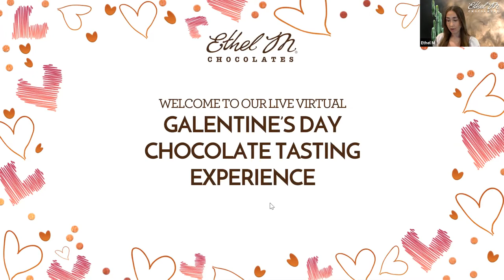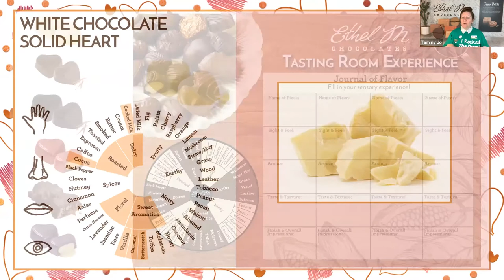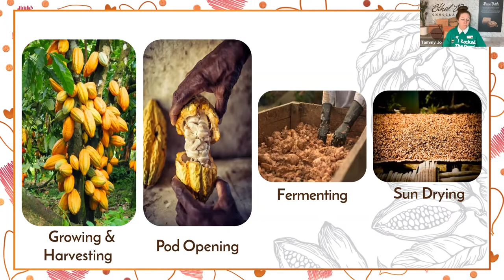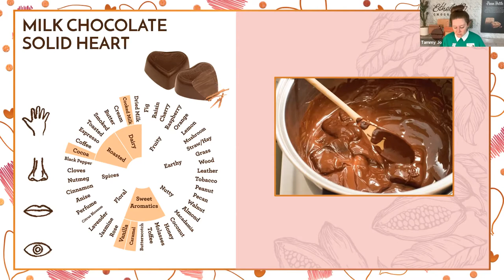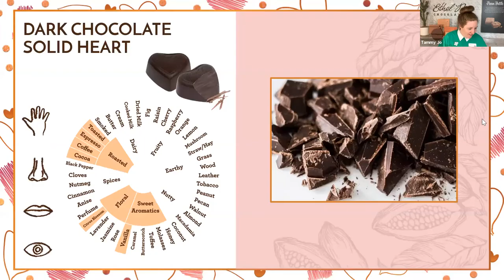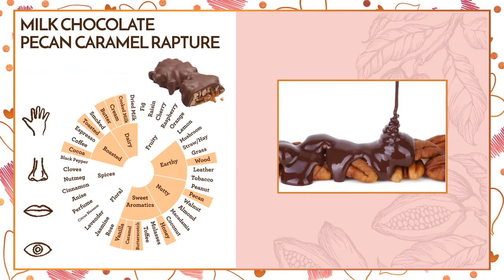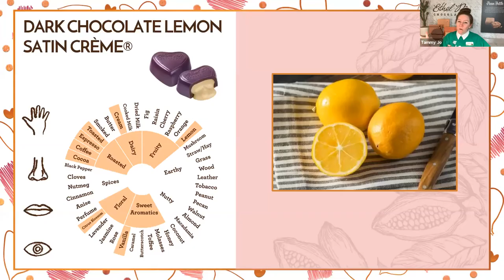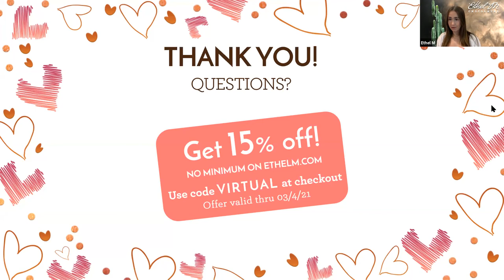Ethel M Chocolates Galentine's Day Virtual Tasting Experience